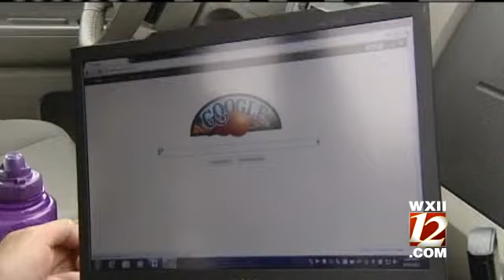Taxpayer Info Leaked Online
Personal information of some Guilford County taxpayers including Social Security numbers, names and addresses was accidentally leaked online, county officials announced Friday.